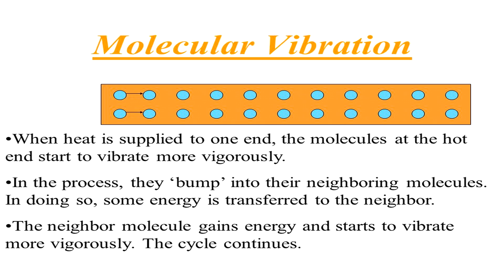True Facts: Bazelgeuse!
Bazelgeuse and his chin balls hide a dark terrible secret! Enjoy!

A Monster Hunter World 'Documentary' detailing the secret Monster Hunter ecology of the Bazelgeuse as we Monster Hunter lore True Facts style and share some details you might noe believe. This Monster Hunter Lore Documentary with all the information and funny bits you could ask for is the best Monster Hunter World lore experience! Lets dig into this awesome New World!